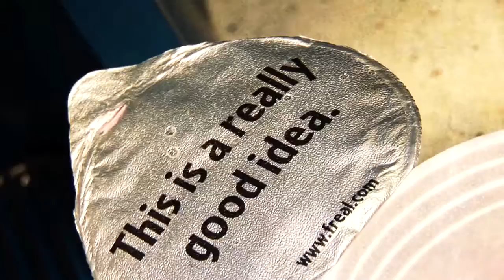f'Real: Maverik TV spot